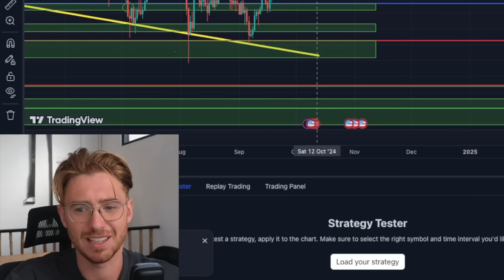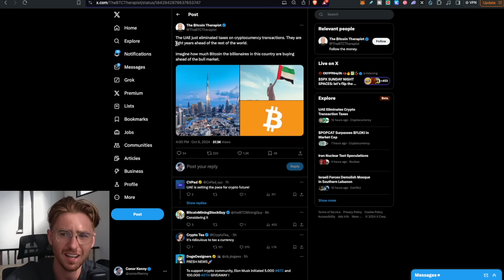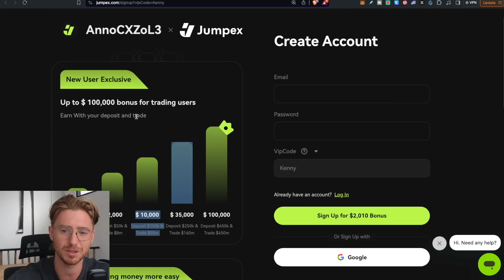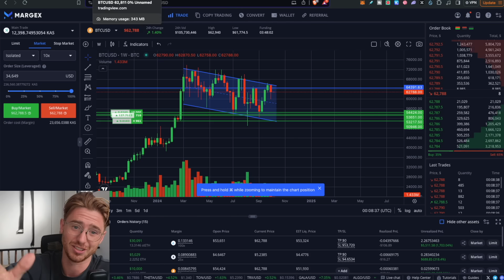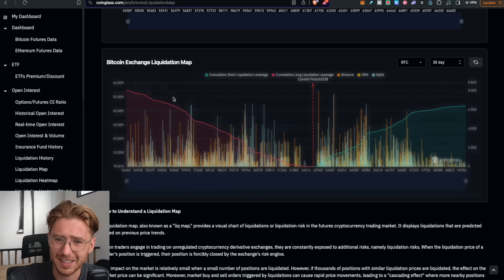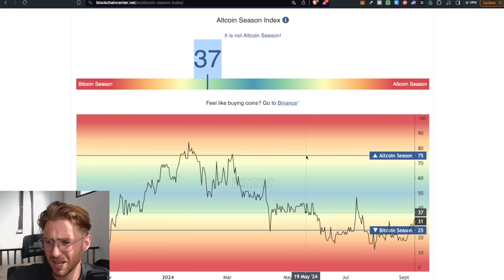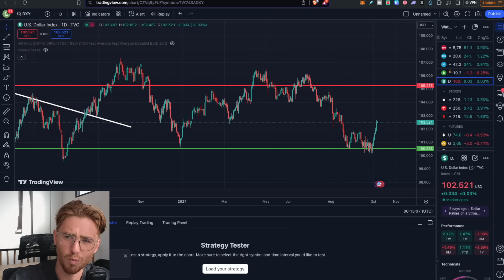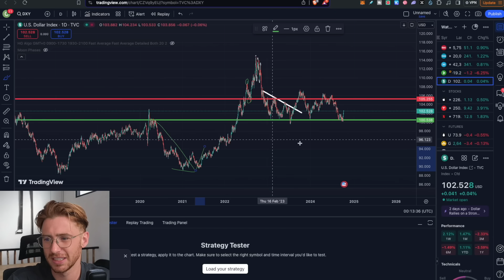🚨BITCOIN : IT'S HAPPENING, IT JUST FLIPPED!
(Jumpex is Closing Down use Bitunix instead)

-Access to Private DISCORD
-Alerts When I Trade
-My Private Portfolio
-Trading Signals
-Early Opportunities!

1. Corporate Entity & Purpose of Content

2. No Professional Advice

4. Risk Disclosures

5. No Guarantees of Accuracy or Outcomes

6. Updates & Content Modifications

7. Liability Limitation